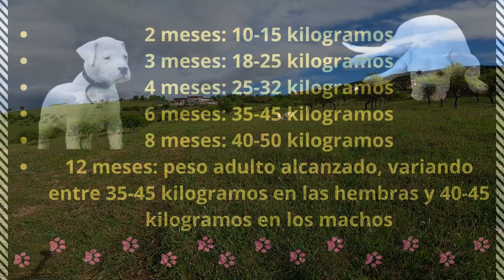DOGO ARGENTINO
DOGO ARGENTINO-CARACTERISTICAS-TABLA DE CRECIMIENTO
contenido visual sacado de los siguientes canales: